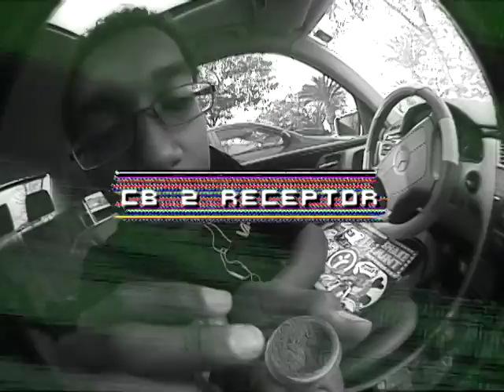Evan Turner - ImagineThat.